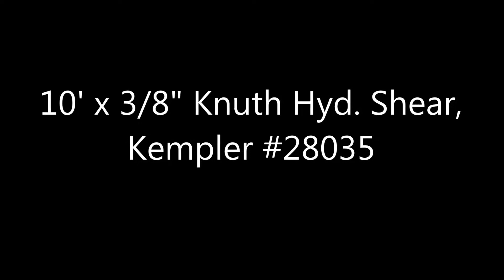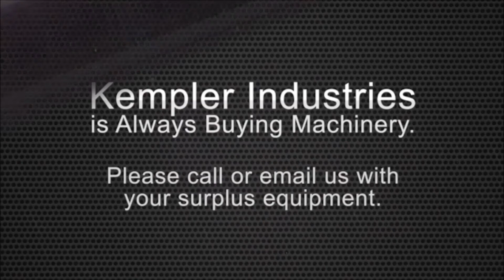Used 10' x 3/8" Knuth Hyd. Shear, 28035